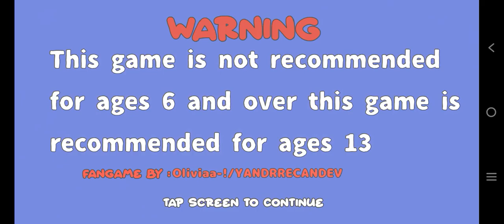Hatsuko Sick Head Fan Game Yandere Simulator Android 2D ♡DL♡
DL: Sorry Nope 🙏
Create Game:@itzalifalfarraz2pikaam.c188

Sorry Re-upload Because There is a slight error in the video